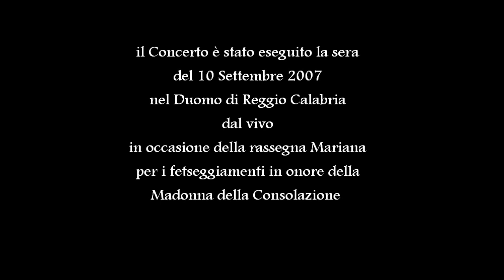Ensemble vocale "Octoclaves" (Roma) Rassegna Mariana Reggio Calabria 2007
Nel settembre del  2007 , l' Ensemble Octoclaves , nove cantori del coro della Cappella musicale pontificia  "Sistina" vengono invitati  alla rassegna Mariana di Reggio Calabria intitolata alla "Madonna della Consolazione "  per eseguire
4 brani a cappella dedicati alla Madonna.

i brani sono :
"Ave Maria"           Lorenzo Perosi
"Ave Maria"           T. L. da Vittoria
"Quo Abiit"            Domenico  Bartolucci
"Stabat Mater"     Giuseppe  Liberto

i Cantori :

Sopranista       Gianluca Alonzi

Tenori  I°          Francescantonio Bille
                          Tonino   Di Carlo

Tenori II°          Adriano Caroletti
                          Ermenegildo Corsini

Baritoni            Giuseppe Dalli Cardillo
                          Fabrizio Pica Alfieri

Bassi                Stefano Fioravanti
                          Marcello Pecorella

Direttore  M°   Pietro Bisignani